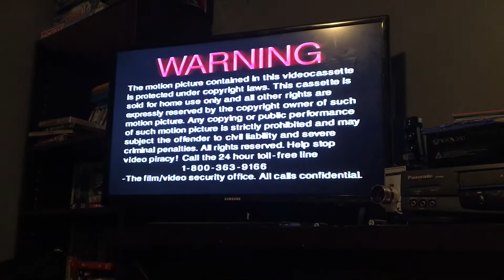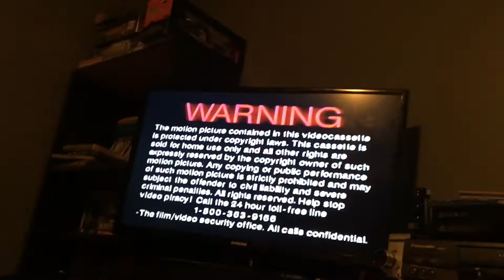Opening to Spy kids 2: the island of lost dreams 2003 VHS